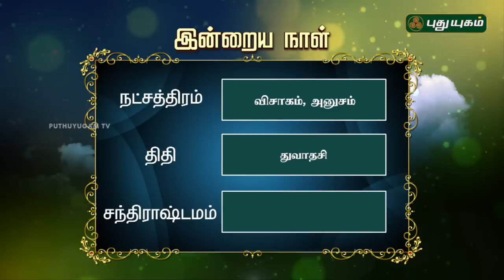இன்றைய ராசி பலன்கள் | Rasi Palan | 02/01/2019 | Puthuyugam TV